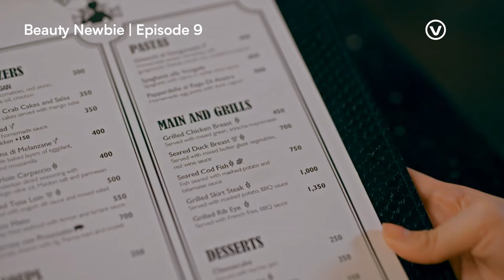Diajak Makan Fine Dining Sama Win Metawin, Baifern Pimchanok Malah Ngomel 😥 | Beauty Newbie EP09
Kirain ngomel karena gak suka, taunya karena peduli sama masalah keuangan Guy 🤭 Unch banget~ 🙈